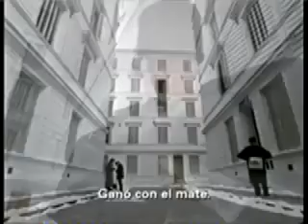Yerba Mate Taragui Karpov publicidad ReelAluArbio DirProd Musica y Sonido Post-Dir Industria Filmica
Estudio: Symphony
Director y Productor artístico de Música y Sonido publicitario: Alu Arbio
2º Asis de Post: Barbara Lema
Comercial: Taragui "Karpov"